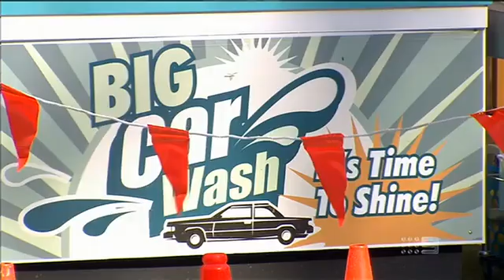Big Brother Australia 2013 - Day 54 - Daily Show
Tonight, Tim rejected by Jade but has he discovered the truth about her and Ed? Jade's Ed dilemma.